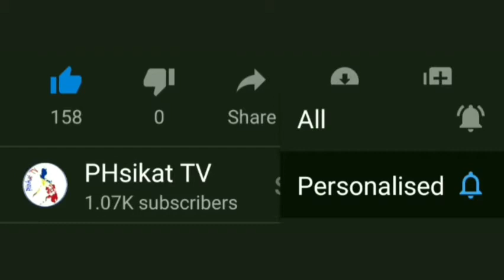Pulis na Pum@tay sa Mag-Ina sa PANIQUI TARLAC, Hindi Pupuwedeng Mag Piyansa Ayon sa Pangulo!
AND "BELL BUTTON'' FOR DAILY UPDATE